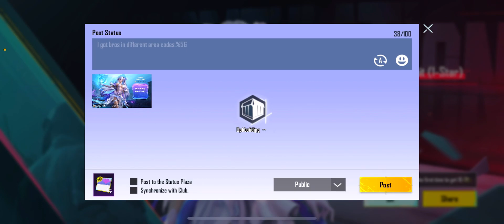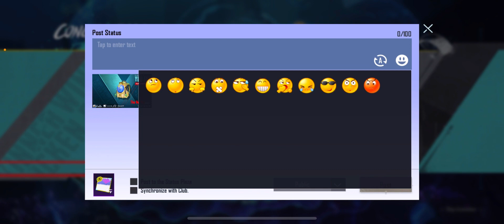Marmoris X Suit Crate Opening Pubg | New X Suit Crate Opening Pubg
Marmoris X Suit Crate Opening | New X Suit Crate Opening | X Suit Crate Opening | X Suit Giveaway